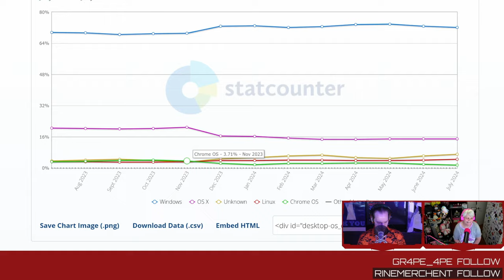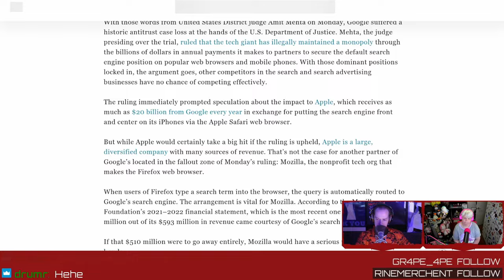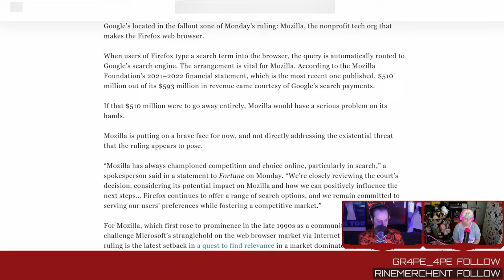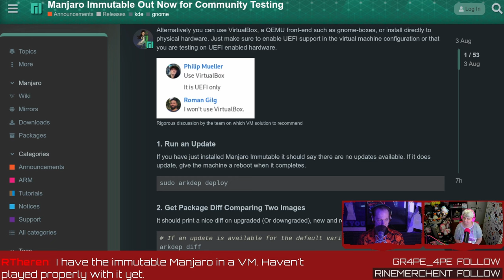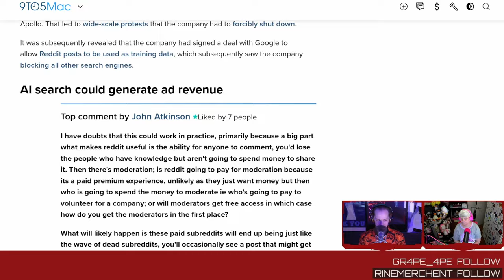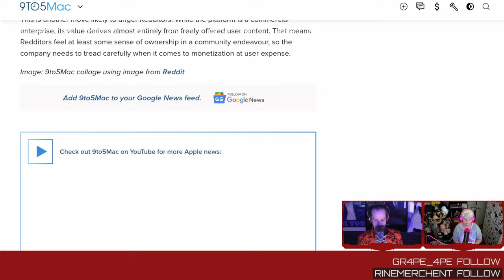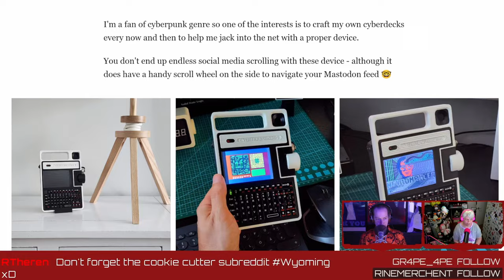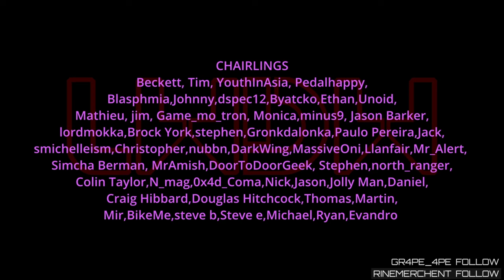Manjaro The Immutable!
An immutable Manjaro variant is ready for public testing! Linux desktop use reaches an all-time high, Google loses its antitrust case, and Reddit isn't against adding paywalls.

LINKS

TIMESTAMPS

00:00 Intro
01:14 Video over IP with NDI
02:35 Linux desktop usage on the rise
04:33 BSD desktop users exist?
05:39 Is Windows 11 that bad?
06:35 Google is a monopoly
08:52 Bing on MAC/IOS
10:57 Manjaro vs ARCH
12:00 Manjaro the Immutable!
17:43 Paywalled Subreddits
18:14 No Reddit alternative
21:27 Cyberdore Cyberdeck